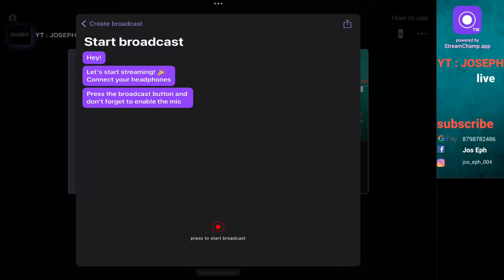Grind | Road to 2k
So some love guys🌝